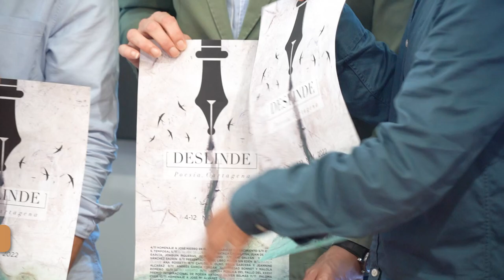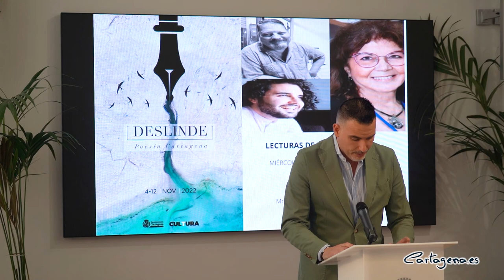Piedad Bonnett, Ana Rossetti y los homenajes a Pepe Hierro y José María Álvarez, platos fuertes...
Cartagena vuelve a celebrar el festival de poesía Deslinde, que se celebrará entre el 4 y el 12 de noviembre, y que tendrá como gran protagonista a la poeta colombiana Piedad Bonnett o a la prestigiosa poeta y escritora, Ana Rossetti. Además, se hará un homenaje a dos relevantes poetas vinculados a Cartagena, Pepe Hierro y José María Álvarez.

El festival poético de Cartagena ha sido presentado este miércoles 26 de octubre por el concejal del área de Cultura, David Martínez Noguera, el concejal delegado de Cultura, Carlos Piñana, y miembro del equipo del festival, Carlos Olmo.

El concejal del área de Cultura, David Martínez Noguera. ha explicado que del 4 al 12 de noviembre se celebrarán los distintos actos de este Deslinde 2022, el único festival de poesía que se celebra en la Región de Murcia: "Deslinde es un festival que acompaña al Premio Internacional de Poesía Antonio Oliver Belmás que organiza la Universidad Popular de Cartagena, y que este año alcanza su trigésimo sexta edición".

Este año el festival va a homenajear a dos relevantes poetas vinculados a Cartagena. Pepe Hierro con la presentación de la obra colectiva, Cerca de Hierro. 59 voces y 5 miradas hacia José Hierro en el centenario de su nacimiento y al poeta cartagenero, José María Álvarez, con el que se cerrará el festival de este año.

"La clausura contará con tres actos, un Café con versos en el MURAM, que es un encuentro que hacemos todos los años de jóvenes poetas con el poeta consagrado; un acto dedicado a la vertiente de Álvarez como gestor cultural que hemos llamado Ardentísimo Álvarez, conducido por el poeta Daniel J, Rodríguez; y un recital poético con el propio poeta de protagonista, conducido por la poeta Noelia Illán. Estos dos actos se harán en la Sala Isaac Peral de la UPCT en el Antiguo CIM" ha detallado Noguera.

Por otro lado, la presencia femenina estará presente en la programación de este festival. La dimensión internacional llegará este año de la mano de una de las mayores poetas y escritoras colombianas vivas, la muy premiada Piedad Bonnett, que intervendrá online en acto híbrido (telemático-presencial), en conversación con la profesora Malola Romero.

También contaremos con otra prestigiosa poeta y escritora como es Ana Rossetti, que hará una lectura de su obra -acompañada por la poeta Ángeles Carnacea y el poeta e investigador Fran Garcerá, además de participar en la presentación de la nueva edición de un libro fundamental de Carmen Conde.

El concejal delegado de Cultura, Carlos Piñana ha destacado que la figura de Carmen Conde será protagonista también de una actividad radiofónica del festival en colaboración con Radio Nacional de España: "Durante los días del festival textos del libro sobre los programas radiofónicos de Conde serán leídos en antena por poetas de la región de diversas generaciones, como son Dionisia García, María Teresa Cervantes, Aurora Saura, Vega Cerezo, Marisa López Soria y Desirée Beltrán".

"Nuestro clásico “Marca Oliver”, recupera a poetas ganadores de anteriores ediciones del Premio A. Oliver Belmás, tendrá en esta ocasión de invitada a la valenciana Elia S. Temporal, que ganó el premio en 2005, y que será acompañada por la exquisita sensibilidad musical de otro músico y poeta como es Sebastián Mondéjar, en un acto que se celebrará la mañana del sábado 5 de noviembre en el barrio del Foro Romano" ha dicho Piñana.

El festival acoge una nómina muy notable de jóvenes poetas, como la poeta y periodista alicantina de padres chinos, Paloma Chen. El acto será presentado por la poeta Vega Cerezo en el Mr. Witt Café, con la colaboración con la Concejalía de Igualdad. También el festival contará con la presencia de las jóvenes poetas murcianas y premiadas Ani Galván y María Sánchez-Saorín, que mantendrán una conversación presentada por Carlos Olmo en el Museo del Teatro Romano el lunes 7 de noviembre.

Andrés García Cerdán, poeta, ensayista y músico, reciente ganador del Premio de Investigación Amado Alonso estará con su música y sus palabras en el Mr. Witt Café el miércoles 9 de noviembre, presentado por el poeta Juan de Dios García.

Poetas cercanos, que demostrarán el peso y el interés que la creación poética tiene en nuestro municipio donde leerán una muestra de sus trabajos más recientes: "Así, Natalia Carbajosa, Joaquín Piqueras, Julia Moreno y Juan de Dios García lo harán en un acto que hemos titulado “El Aljibe de los poetas”, que se hace en colaboración con la UPCT el sábado 5 de noviembre en el jardín exterior del Rectorado de la UPCT en la Plaza Cronista Isidoro Valverde" así lo ha explicado Carlos Piñana.

Carlos Olmo, Jeannine Alcaraz y Fran Garcerá también leerán sus poemas recientes en un acto que hemos titulado en “Lecturas de última hora” y que se hará el miércoles 9 en el Mr. Witt Café, presentado por el poeta Joaquin Piqueras.